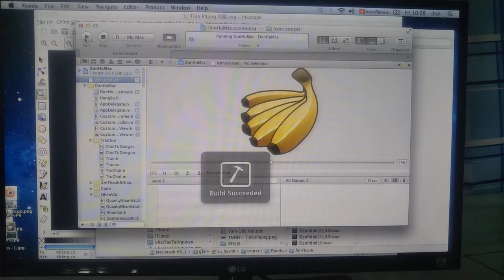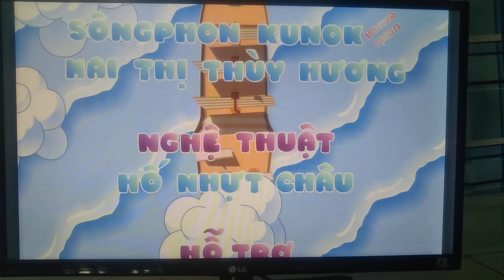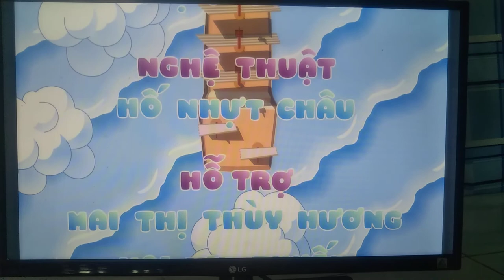Trò Chơi Đôn Hổ - Trận 6 (Kết Thúc)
Trận 6 của trò chơi Đôn Hổ. Đang chơi kiểu 'bất tử' cho xem thử trò chơi có vấn đề hay không.